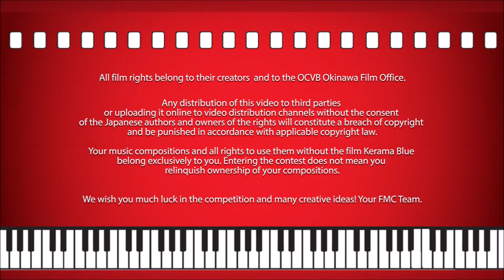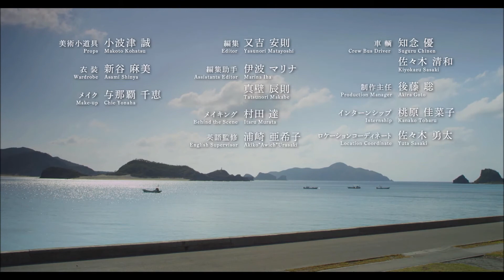Original score for 'Kerama Blue' [ FMC 2020] by Joel Frias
Original music composer by Joel Frias for FMC 2020

A film by:

Director: Tsukasa Kishimoto

Screenplay: Tsukasa Kishimoto

Producer: Akira Goto

Cast: Haruka Tobaru, Shogen, Dosanko Murota, Taeko Yoshida, Daniel López